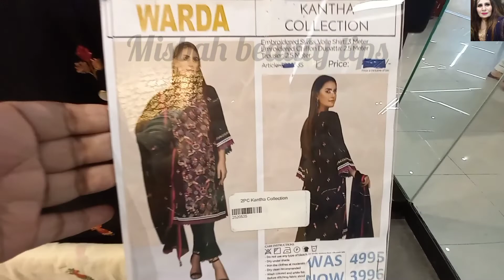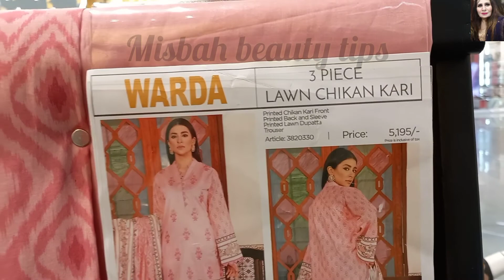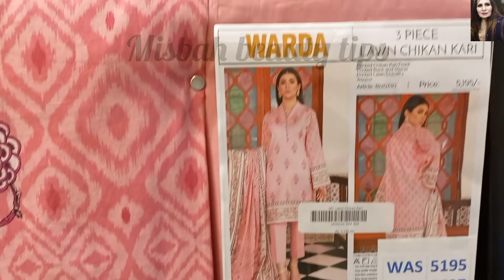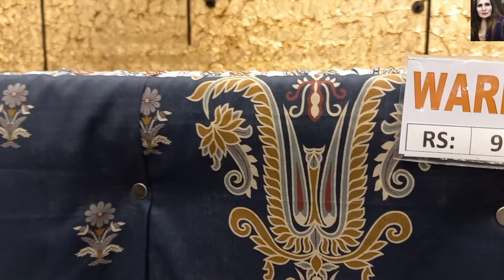Warda Flat 30% off Sale || Warda Eid Collection Sale || Warda Pret Collection Sale-Unstiched Sale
Warda Flat 30% Off
Warda sale 30% flat off
Warda Summer Eid Sale
Warda Lawn Collection Sale
Warda Pret Collection Sale
Wadra Unstiched Sale
Eid Mela Sale